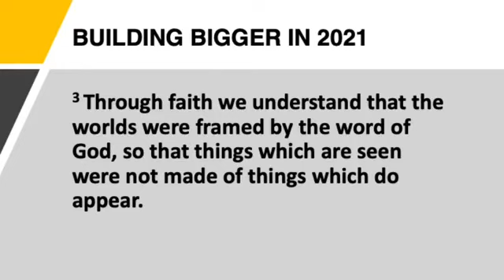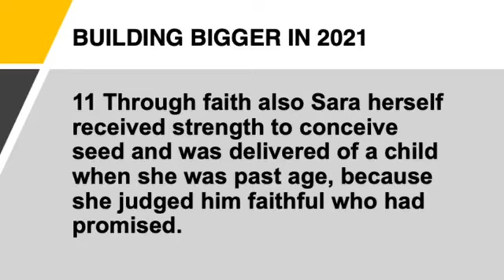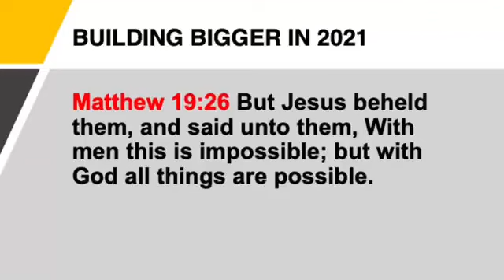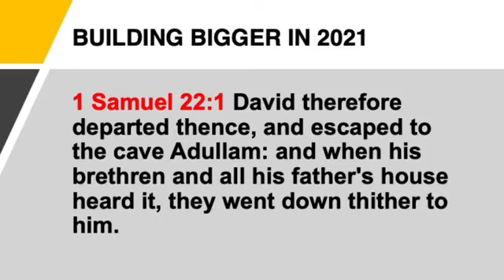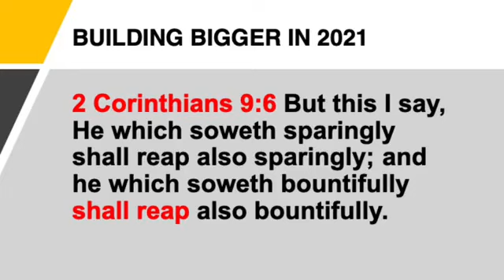“BUILDING BIGGER IN 2021”... APOSTLE ALFRED AND BEVERLY CRAIG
“BUILDING BIGGER IN 2021”... If you  live in the past, you will never see the future.

IAMministries.org